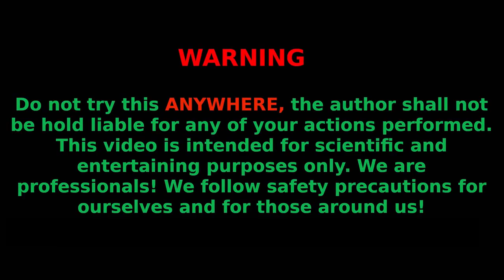Big Coca Cola, Mirinda, Schweppes Cola, Pepsi, Fanta vs Mentos Underground